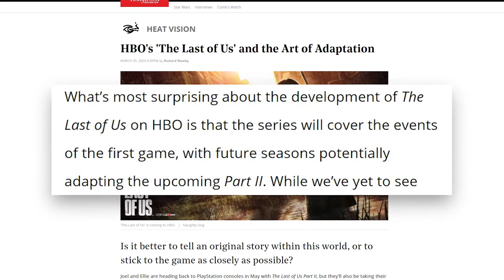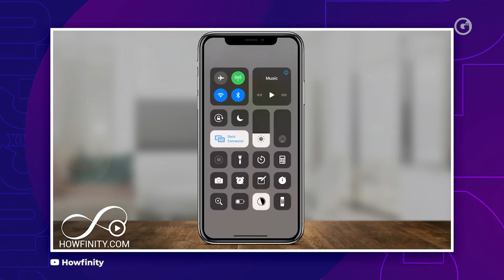GEEK Y TECH | ¡FELICES 25 AÑOS, PLAY STATION! ¡FELICES 25 AÑOS, PLAY STATION!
GeekyTech celebra los 25 años de la mejor consola de la historia 🎮 (Quédate hasta el final) con Ernesto Mejía.